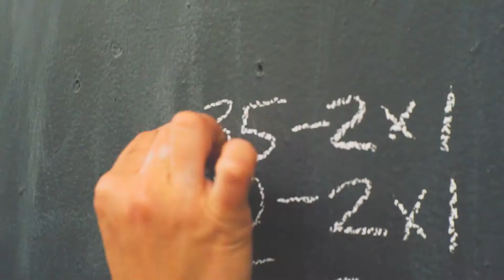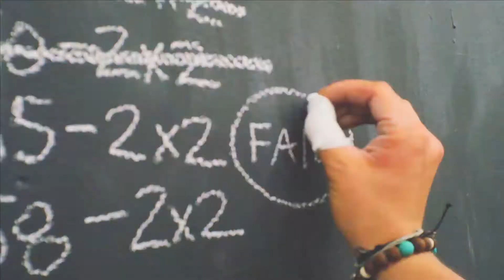Mars featuring Alexandra Szajowski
Quick, fun, edits.

Athlete:
Alexandra Szajowski

➨Shot by @thejustinparker

➨Visual Produced by @thejustinparker

License and rights of ownership goes to Justin Parker and Team Roc Fitness, Inc. Any violation of Team Roc Fitness, Inc. or Justin Parker's rights and ownership policy, may subject the offender to criminal prosecution and civil damages, monetary charges as well as disciplinary action up to and including discharge, where appropriate.

Lil Uzi Vert - For Real [Official Visualizer]